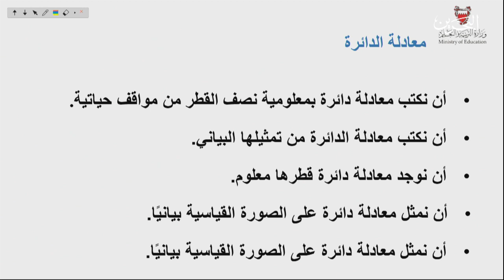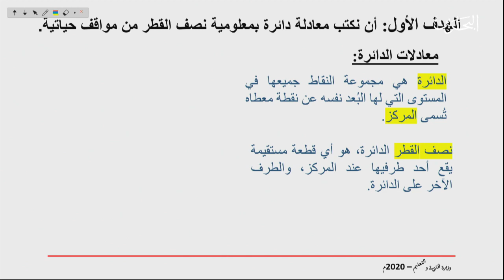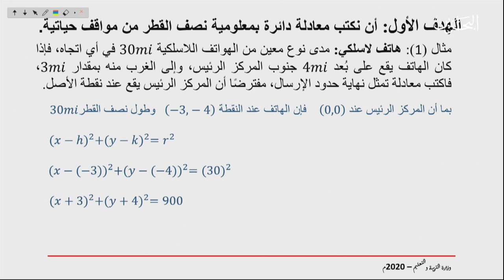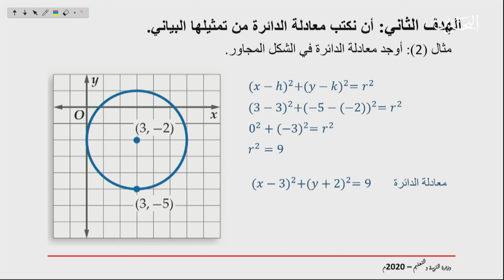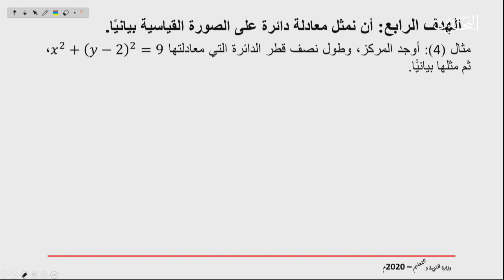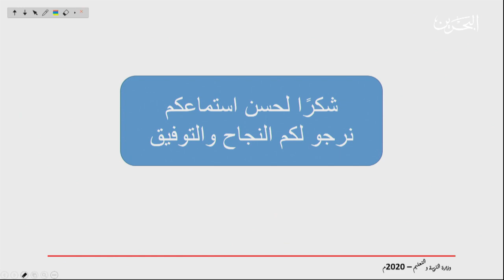ريض 263 | 20-4-2020